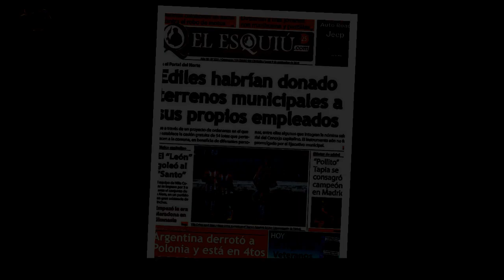"Pekerman" Narváez recibió una distinción en el Concejo Deliberante por 30 años de la Escuela de Fú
"Pekerman" Narváez recibió una distinción en el Concejo Deliberante por  30 años de la Escuela de Fútbol Soy Celeste
Ramón "Pekerman" Narváez recibió hoy una distinción en el Concejo Deliberante de Capital por los 30 años de la creación de la Escuela de Fútbol Soy Celeste. El Esquiú Play estuvo presente en la celebración y dialogó con Narváez, creador de la escuela,quien nos contó sus sentimientos por tamaño reconocimiento.